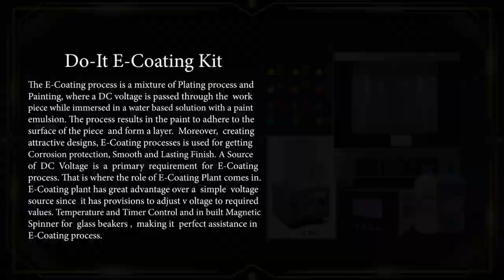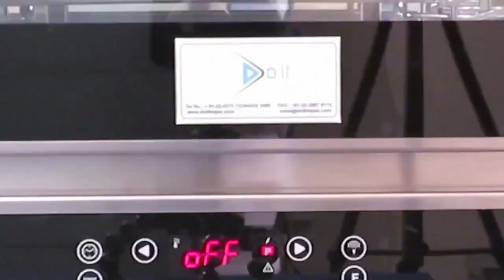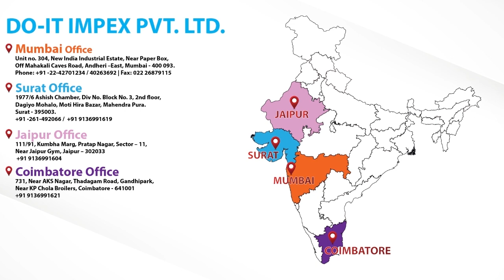E - Coating Results | Electro Phoretic | Transparent | Color Coating | Doit Industries India Pvt Ltd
The E-Coating process is a mixture of Plating process and Painting, where a DC voltage is passed through the work piece while immersed in a water based solution with a paint emulsion. The process results in the paint
to adhere to the surface of the piece and form a layer. Moreover, creating attractive designs, E-Coating processes is used for getting Corrosion protection, Smooth and Lasting Finish. A Source of DC Voltage is a
primary requirement for E-Coating process. That is where the role of E-Coating Plant comes in. E-Coating plant has great advantage over a simple voltage source since it has provisions to adjust voltage to required
values. Temperature and Timer Control and in built Magnetic Spinner for glass beakers , making it perfect assistance in E-Coating process.

Ms. Shivani Singh         :- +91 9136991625
Ms. Mayuri Madhavi    :- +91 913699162